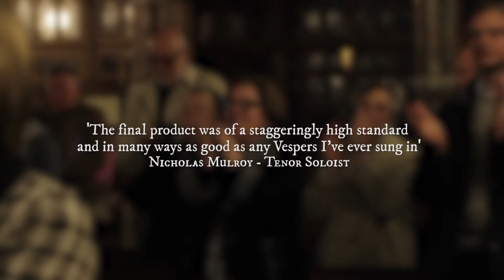Sestina Monteverdi's Vespers of 1610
Filmed and edited by Colin Norrby